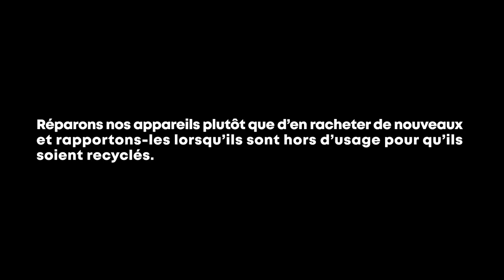L'ORDINATEUR DE LUTTI | L'ÉCOLOC EP.4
Découvrez le dernier épisode de L'écoloc, notre nouvelle production, une SitCom pour l'Ademe 🔥

Directeur de production : Alexandre Margnoux

Assistant de production : Paul Jourdain

Réalisateur : Alexandre Masson

1ère Assistante Réalisateur : Juliette Barbier

Chef Opérateur : Kévin Dubert

1er Assistant Caméra : Pierre Giraud

Chef Electricien : Hugo Dardelet

Electricienne : Colombe Degonneville

Chef Machinerie : Julien Lemaire

Ingénieur du Son : William Delaitre

Accessoiristes : Earvin Epistolin et Paul Sieur

Maquilleuse : Clotilde Buisson